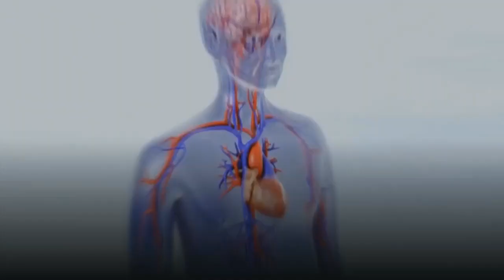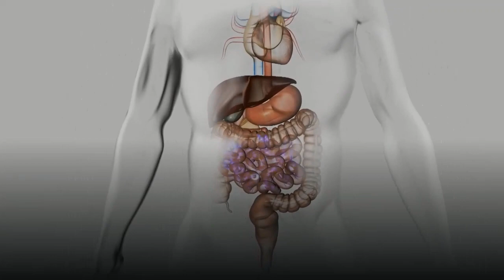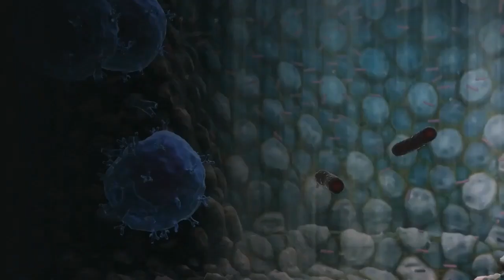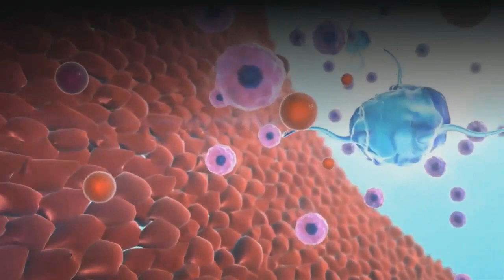SECOND BRAIN | THERE ARE TWO BRAINS IN YOUR BODY| Do you know (Episode-6)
# Second brain # Two brain
Do you know about SECOND BRAIN. We have TWO BRAINS? Interesting fact, Is not it? Yes Indeed we have two brains, one is in our skull while second one is in our gut. There is microbiome-gut-brain axis. This is very important to maintain our health.  In this video , we are going to bring information about your SECOND BRAIN. This video  will be released tomorrow.

For more information about corona, please click on the links of our some INTERESTING VIDEOS